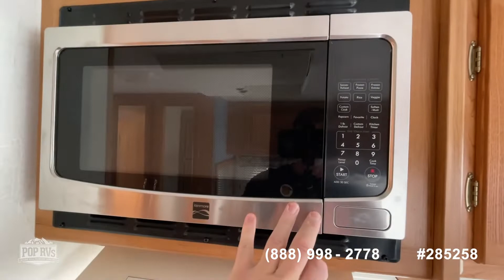[SOLD] Used 2001 Mirada 300QB in Cartersville, Georgia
This RV has been sold  (Junction City, KS).  Viewers who viewed this RV were most likely to view the following comparable listings, which are still for sale:

2016 A.C.E. 27.1 in Weaver, Alabama - $72,300